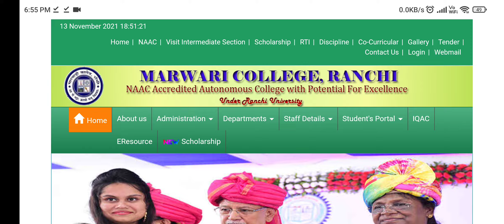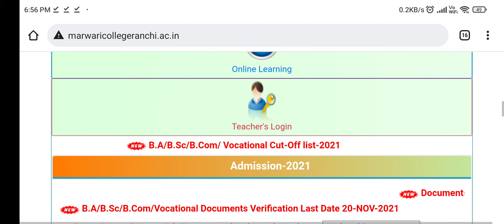MARWARI COLLEGE RANCHI UPDATE || CLASS KAB SE HOGI SURU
Marwari college Ranchi classes
BSC/ BCOM PHYSICAL VERIFICATION MARWARI COLLEGE RANCHI  MARWARI COLLEGE RANCHI DOCUMENT VERIFICATION
MARWARI COLLEGE RANCHI ADMISSION 2021
MARWARI COLLEGE RANCHI PHYSICAL VERIFICATION DATE TIME DOCUMENTS || MARWARI COLLEGE RANCHI 2021
MARWARI COLLEGE RANCHI COLLEGE KAB OPEN HOGI || PHYSICAL VERIFICATION KAB HOGA. MCR || 4TH LIST ?

MARWARI COLLEGE RANCHI BA BSC BCOM LIST UPDATE ??   MARWARI COLLEGE RANCHI 2021 UPDATES